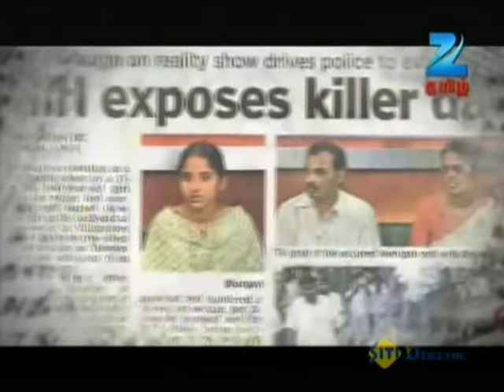சொல்வதெல்லாம் உண்மை - ரியாலிட்டி டாக் ஷோ - 21 நவம்பர் 2013 - ஜீ தமிழ் நிகழ்ச்சி